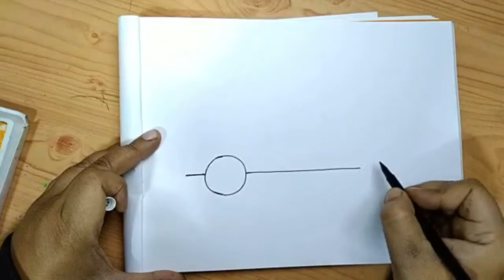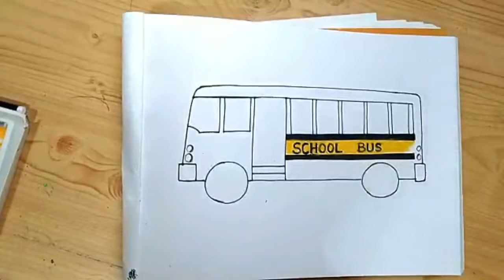How to draw a school bus | easy drawing of school bus |1.5